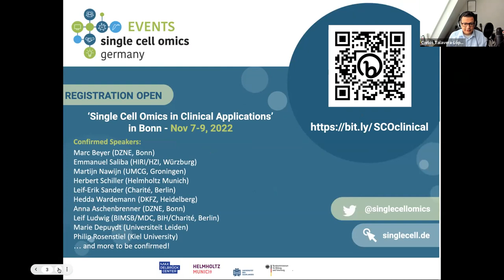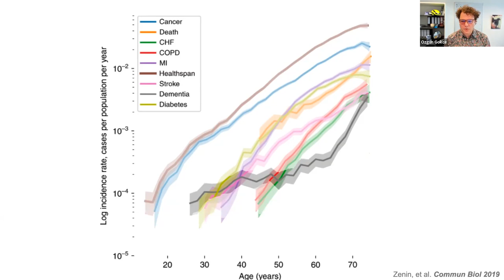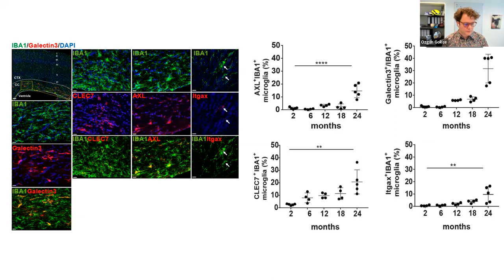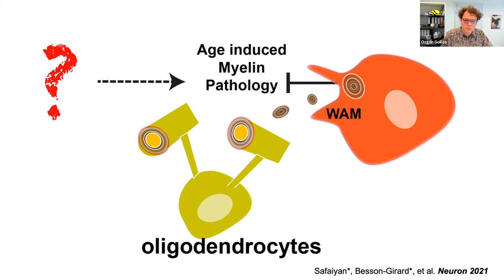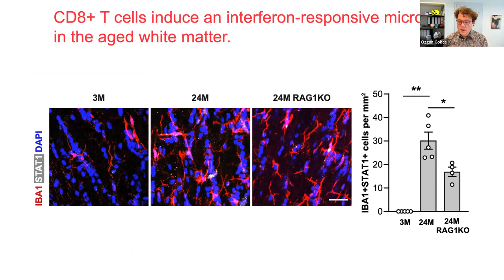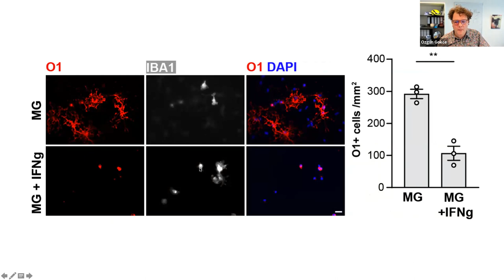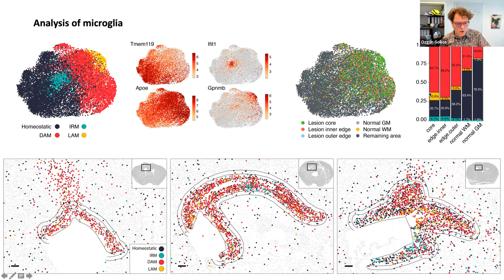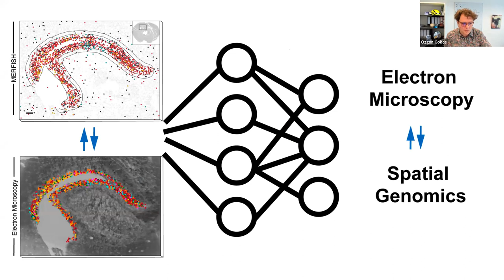SCOG Virtual Lecture Series - Ozgun Gokce (ISD/LMU, Munich)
"Spatial transcriptomics-correlated electron microscopy to study brain aging"

Current spatial transcriptomics methods identify cell states in a spatial context but lack morphological information. Scanning electron microscopy, in contrast, provides structural details at nanometer resolution but lacks molecular decoding of the diverse cellular states. To address this, we correlated MERFISH spatial transcriptomics with large area volume electron microscopy using adjacent tissue sections. We applied our technology to characterize the damage-associated microglial identities in mouse brain, allowing us, for the first time, to link the morphology of foamy microglia and interferon-response microglia with their transcriptional signatures.